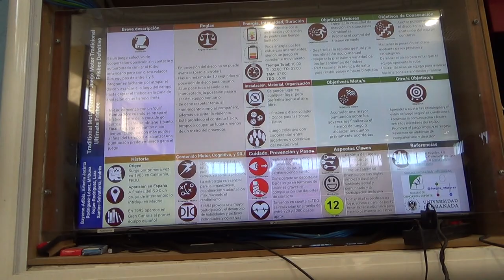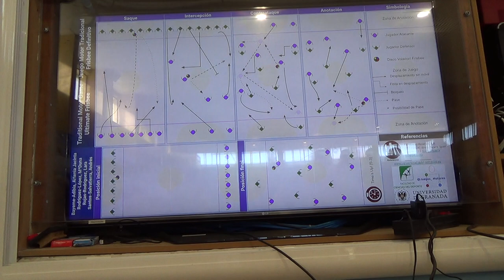Ultimate 2R 00142